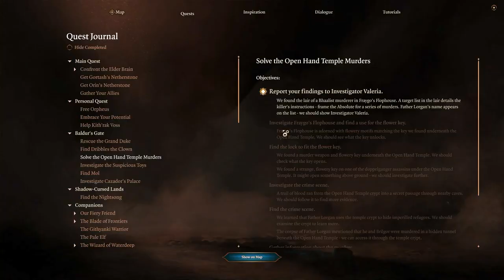Let's Play Baldur's Gate 3 [Part 143]: Just Call Me Sherlock Holmes!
It's a short one (ayyye) but we do discover MURDER